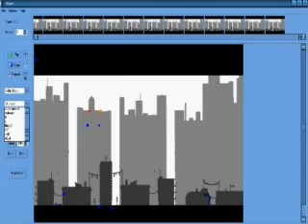Smoking Aces pivot animation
The President opens a casino but hadn't paid the team the money he owed.